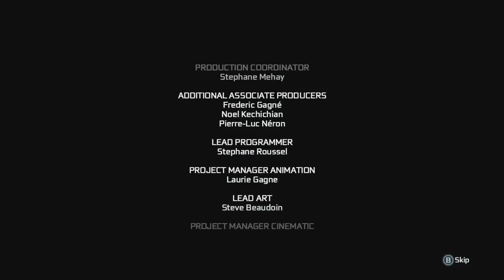America Day! Let's Play AC3 Tyranny of King Washington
Al and Brantley celebrate America Day by punching evil George Washington in the face!